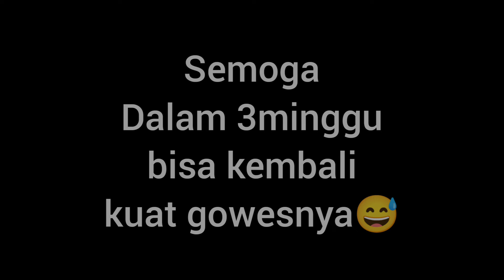Harus Kuat Gowes Kembali.😅